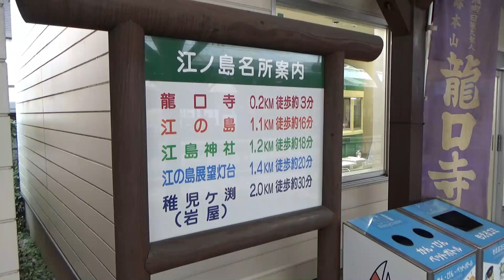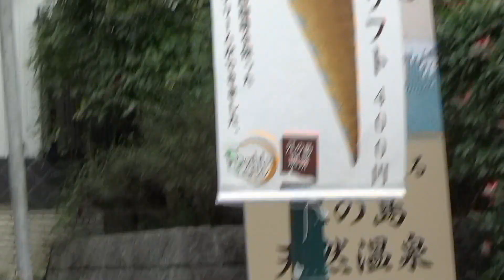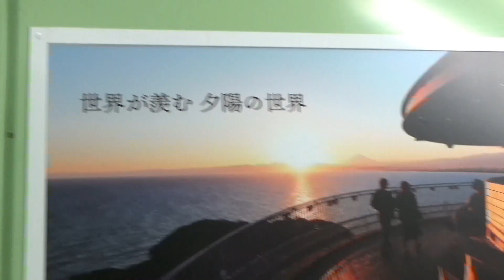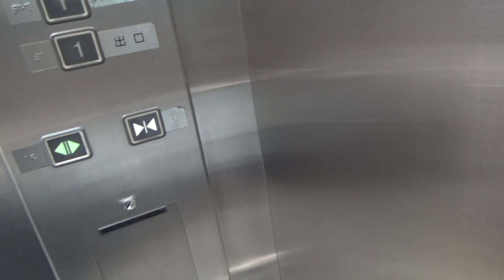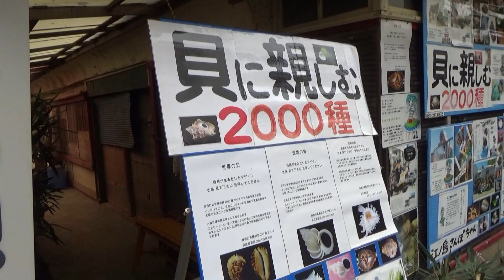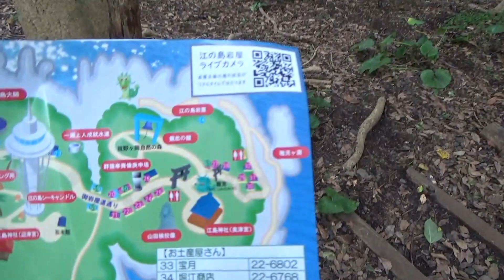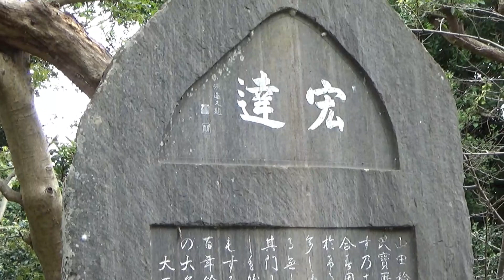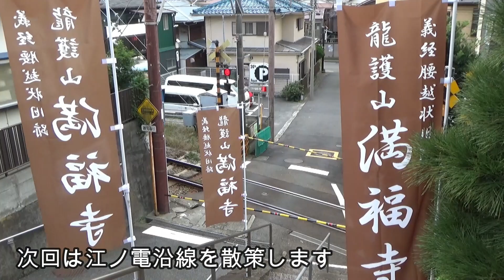江ノ電ぶらり沿線の旅#2 途中下車で江の島を散策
ビデオカメラをGetしたことで始まった『ドールと行く旅』動画編♪
第１回目は江ノ島電鉄に乗りながら沿線を散策してきました。
江ノ電に乗ったのも今年が初でしたが、これまた初の江ノ島上陸などなど、おもいっきり楽しんで来ました。そんなドール旅を数回に分けてお送りします。

この回では、途中下車をして江の島を散策♪